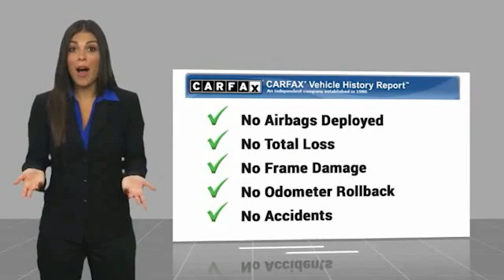2019 Ram 2500 Lawrenceville GA 19516A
2019 Ram 2500 Tradesman

Please call and hit the #1 to speak with our internet product specialist.brbr4.10 Axle Ratio, Bed Utility Group, Bright Front Bumper, Bright Rear Bumper, Carpet Floor Covering, Chrome Appearance Group, Chrome Grille Surround, Clean CarFax, Cloth 40/20/40 Bench Seat, Deployable Bed Step, Electronic Stability Control, Electronically Controlled Throttle, For More Info, Call , LED Bed Lighting, Matte Black Mesh Grille w/Chrome, One Owner, ParkView Rear Back-Up Camera, Quick Order Package 2ZA Tradesman, Rear Power Sliding Window, Rear Window Defroster, Remote Keyless Entry, Satin Chrome Interior Door Handles, SiriusXM Satellite Radio, Spray In Bedliner, Tradesman Level 2 Equipment Group, Wheels: 18 x 8.0 Steel Chrome Clad.brbrCARFAX One-Owner.